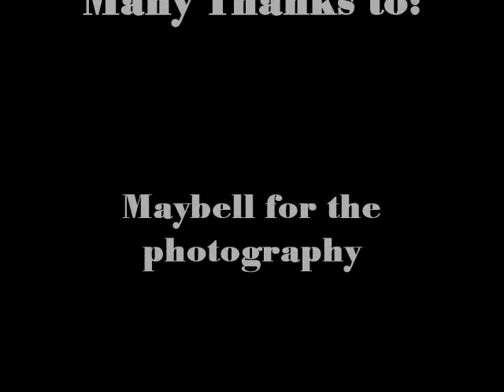Woodpecker Feeding Stations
Just our front yard feeding station featuring only two of our feathered friends.